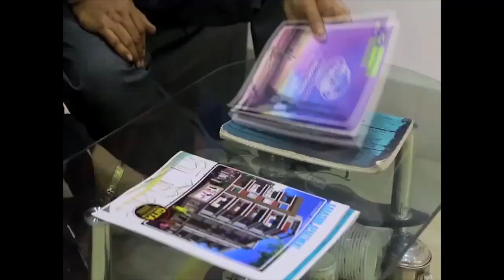বিজেপিকে খোঁচা দিলেন মন্ত্রী পার্থ ভৌমিক....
আমরা শান্তিতে ভোট করাবো আর ওরা অশান্তি করে ভোট লুট করবে, বিজেপিকে খোঁচা দিলেন মন্ত্রী পার্থ ভৌমিক.